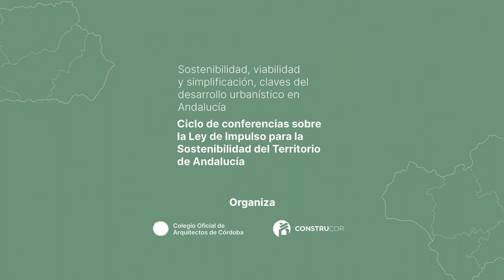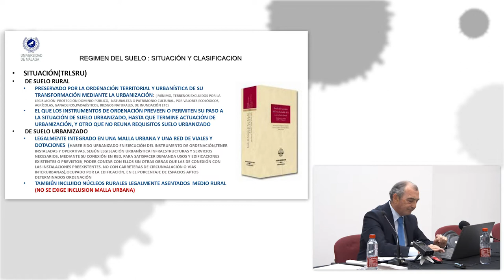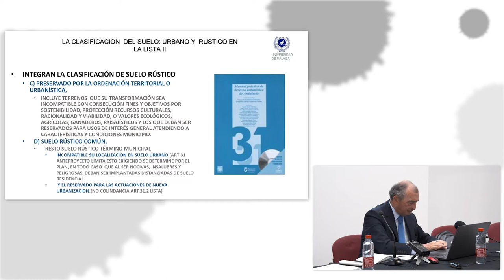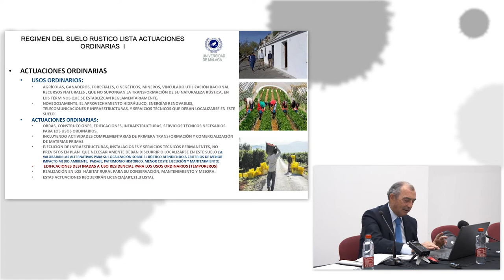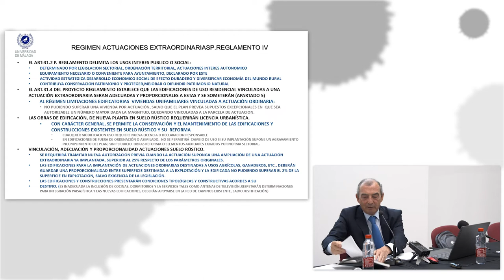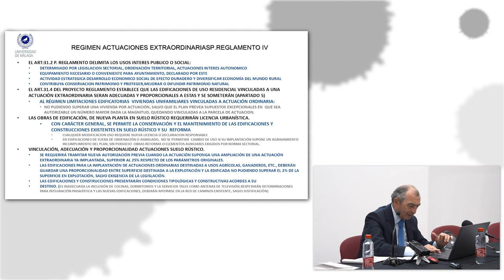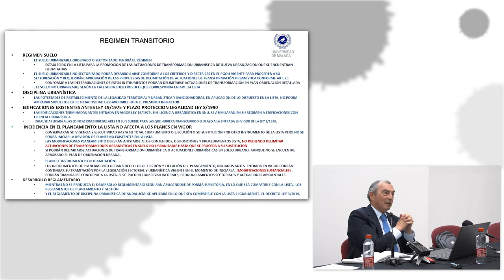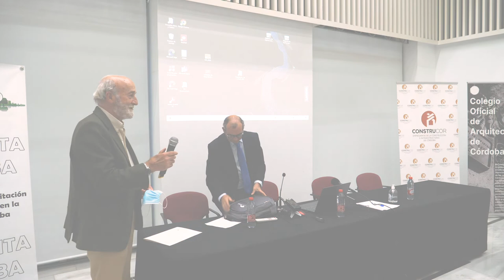"Función residencial del suelo rústico en la LISTA", por Venancio Gutiérrez Colomina.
Formando parte del 'Ciclo de conferencias sobre la LISTA' organizado por el Colegio de Arquitectos y CONSTRUCOR, el pasado 4 de Mayo tuvimos el placer de acoger en nuestra sede a Venancio Gutiérrez Colomina, Profesor Titular de Derecho Administrativo de la Universidad de Málaga y Secretario de Categoría superior de Administración Local y actualmente director del Observatorio Nacional de Urbanismo, Bienes y Medio ambiente de Cositalnetwork.